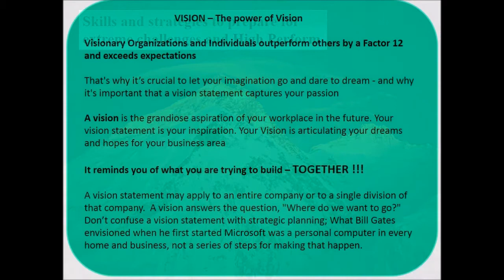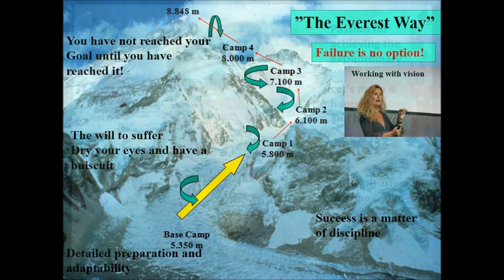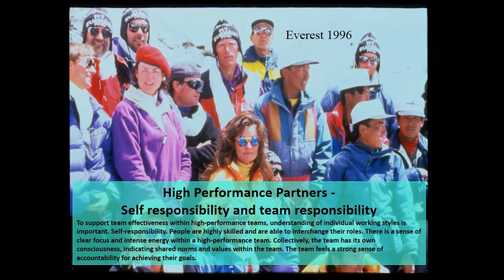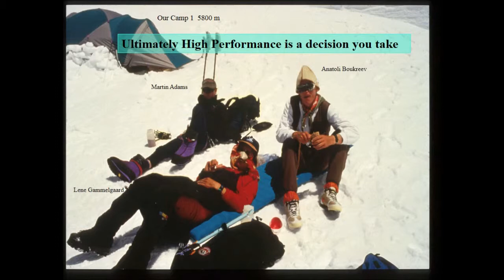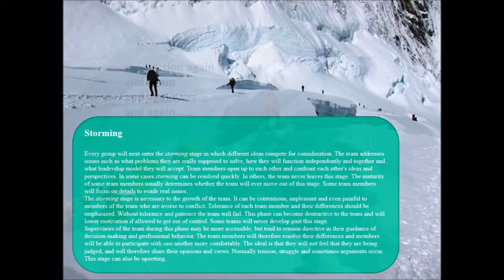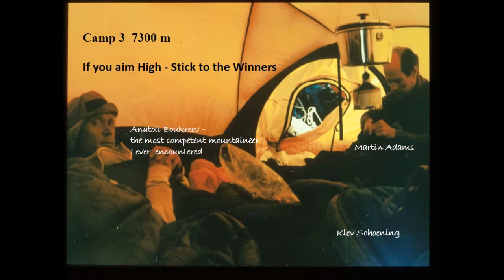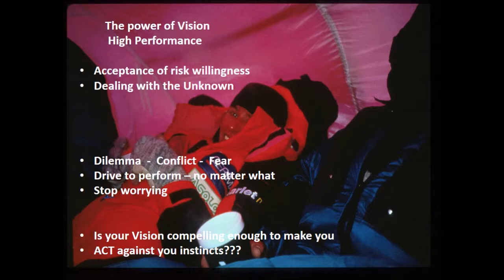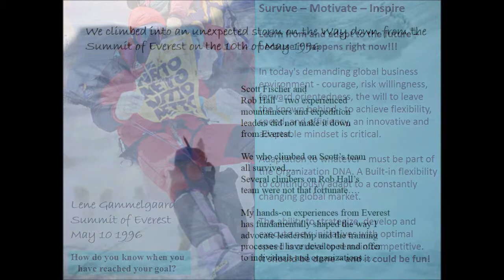New Directions - Lene Gammelgaard talks in Boston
Top professionasl looking for New Directions in their very succesful lives